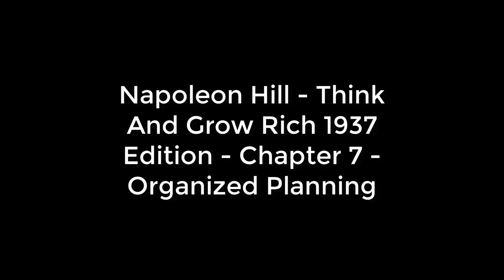Napoleon Hill - Think And Grow Rich 1937 Edition - Chapter 7 - Organized Planning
This is a reading from  Chapter 7 of Napoleon Hill's  Think And Grow Rich 1937 Edition -    Organized Planning